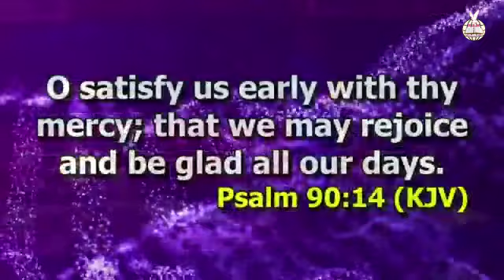Your Blessings Will Not Be Delayed | Evangelist Kingsley Nwaorgu